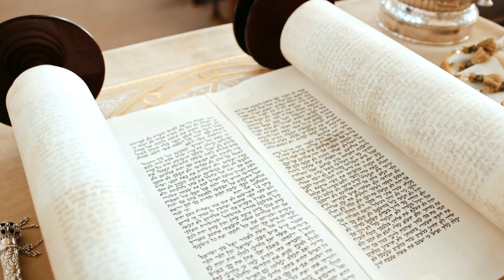Zasvätenie sa svätému Jozefovi – Ôsmy deň